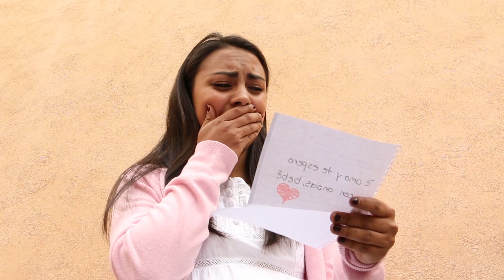Bebé / Baby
ENGLISH: Sofia, a young pregnant woman, says good bye to her husband like any other morning when he leaves for work. An unlucky message makes her jealous which will lead her to discover a truth that was not for her.

SPANISH: Sofía, una joven mujer embarazada, despide a su esposo como cada mañana que éste se dirige a su trabajo. Un desafortunado mensaje despierta en ella los celos que la llevarán a descubrir una verdad que no era para ella.